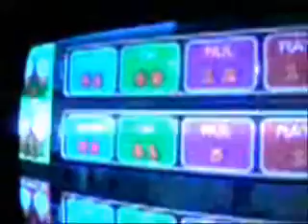Donkey konga partie 1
donkey konga sur nintendo gamecube à 3, quel bordel!